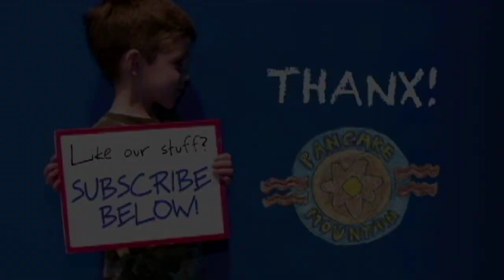Fiery Furnaces Interview | Pancake Mountain | 2005